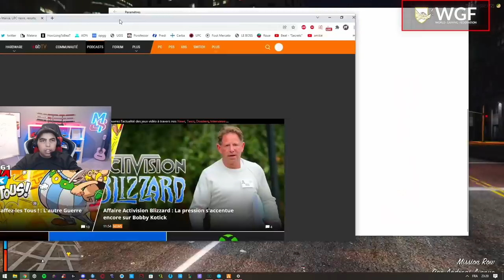KEFTA LE BRAQUEUR FOU AVEC JOEY STAR